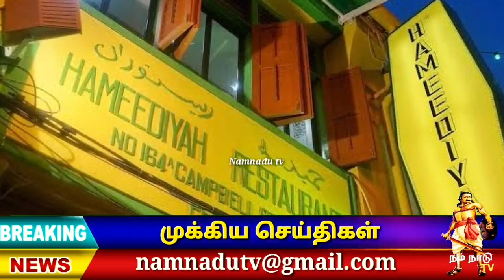ஒருவர் 10 ஆண்டுகள் மட்டுமே பிரதமராகும் புதிய சட்டம் ! Malaysia breaking news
நாட்டில் அன்மைகாலமாகவே ஒரு கட்சியில் இருந்து மற்றொரு கட்சிக்கு தாவும் நிலை தற்போது ஏற்பட்டுள்ளது இன்நிலையில் இதை தடுக்கும் விதமாக கட்சி தாவல் தடுப்பு சட்டம் மற்றும் ஒருவர் 10 ஆண்டுகளுக்கு மட்டுமே பிரதமர் பதவியை வகிப்பதை வரையறுக்கும் புதிய சட்டம் அடுத்த ஆண்டு ஜூலை 22 ஆம் தேதிக்கு முன்னதாக நாடாளுமன்றத்தில் தாக்கல் செய்யப்படும் இந்த சட்டம் தொடர்பில் விரிவான மற்றும் துல்லியமான ஆய்வுகள் தேவை என்பதால் அவசர அவசரமாக அதனை கொண்டு வரமுடியாது என பிரதமர் துறையின் நாடாளுமன்றம் மற்றும் சட்ட விவகாரங்களுக்கான அமைச்சர் wan junaidi Tuanku jaafar தெரிவித்தார்

👇VIDEO LINK